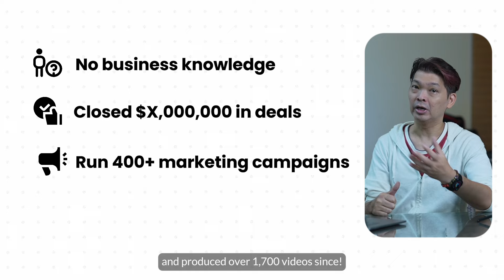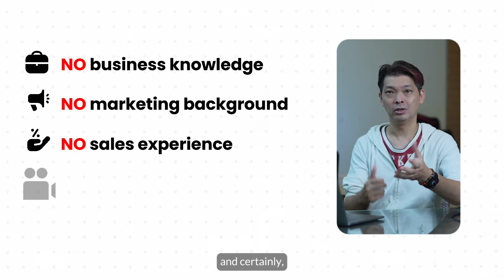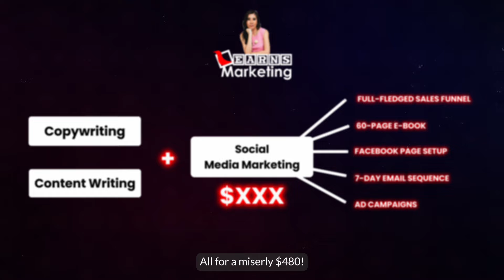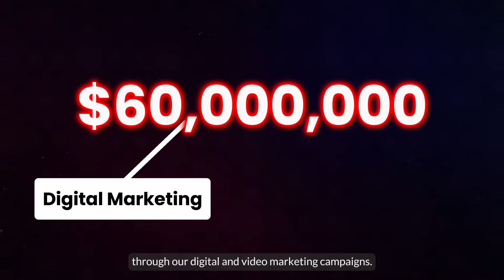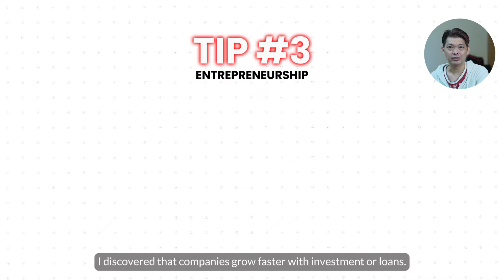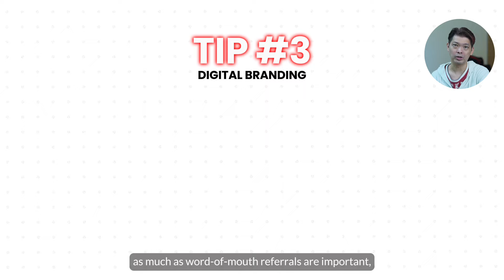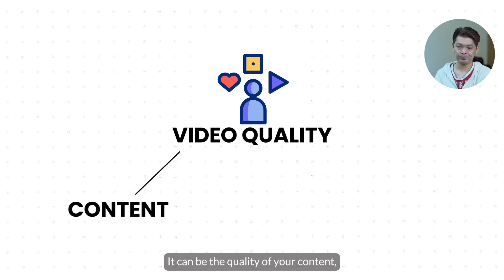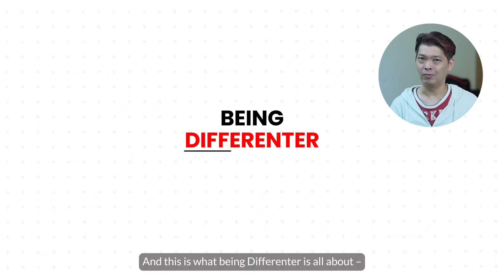The 3 Things Every Entrepreneur Must Know Today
My biggest regret as an entrepreneur was not discovering these 3 things sooner – don’t make the same mistake I did.

So yes, it was very hard work for me for many years before I could see results.

It doesn’t have to be this way for you… You don’t have to toil for so long before you want to achieve the success you are looking for… so long if you learn and apply these 3 aspects as quickly as you can.